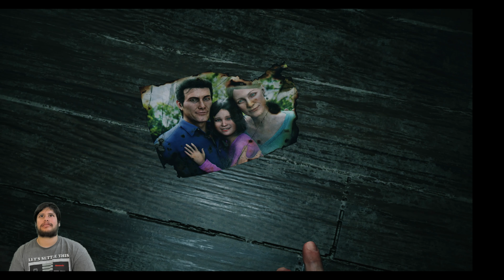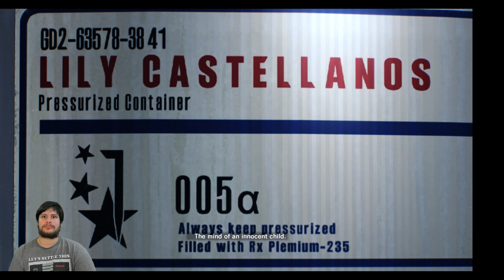The Evil Within 2 ep 1 in4k!!!! (hard boiled)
les goooo!!! Sebastian Castellanos is extra crispy in 4k and extra hard boiled like a boss, as we look for his daughter.